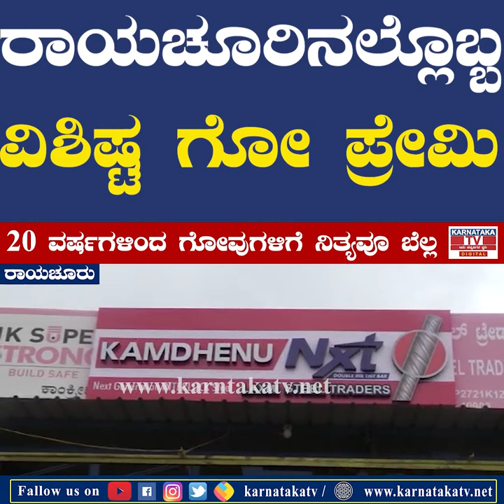20 ವರ್ಷಗಳಿಂದ ಗೋವುಗಳಿಗೆ ನಿತ್ಯವೂ ಬೆಲ್ಲ | Raichur | Karnataka News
20 ವರ್ಷಗಳಿಂದ ಗೋವುಗಳಿಗೆ ನಿತ್ಯವೂ ಬೆಲ್ಲ | Raichur | Karnataka News